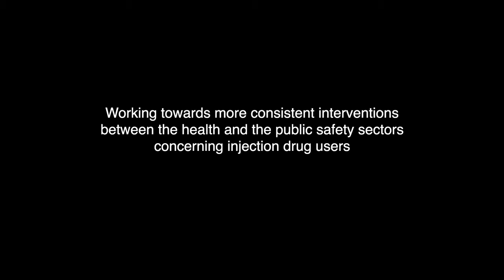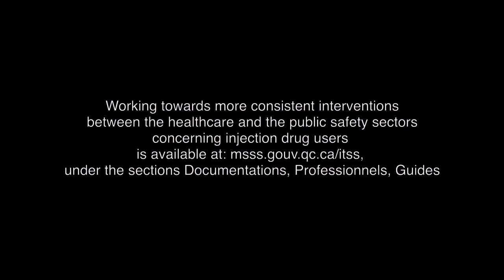Working towards more consistent interventions 6 of 6